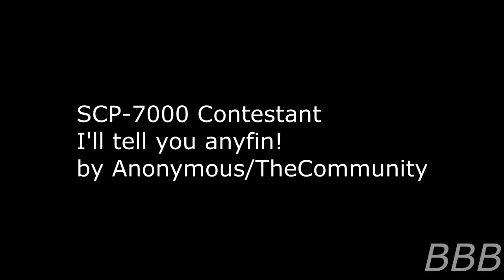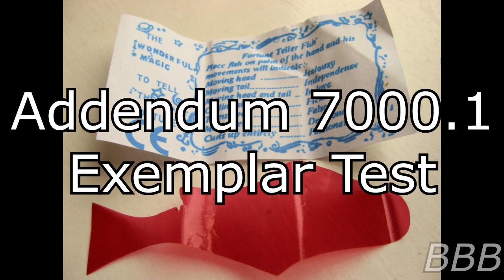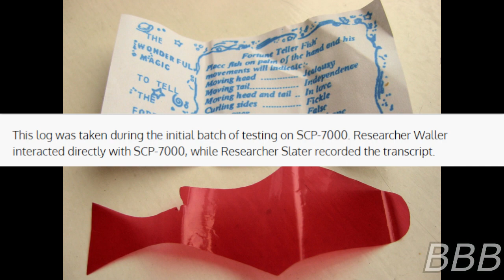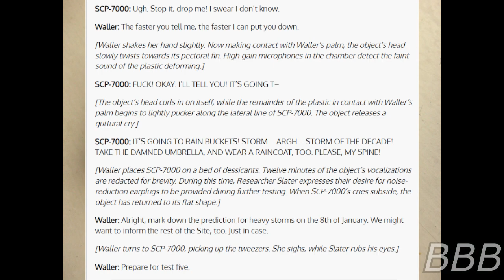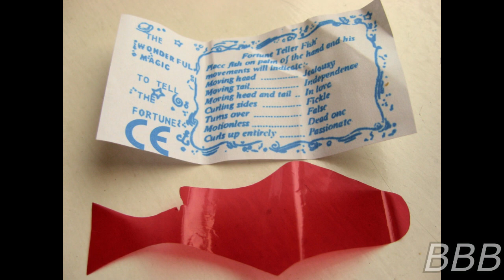SCP 7153 I'll tell you anyfin! (SCP-7000 Contestant)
SCP-7153 is a talking Miracle Fish though the Foundation is using it to test some interrogation tactics.